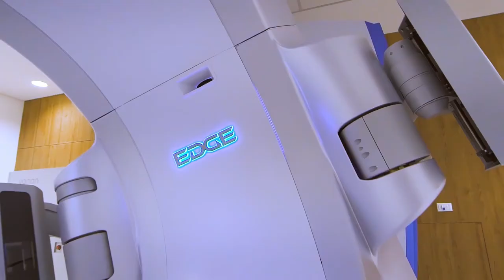Manifiesto CTIC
Somos UnaEsperanzaQueAvanza🧬, por eso buscamos estar al alcance de todos los pacientes, brindando nuestros servicios a todos los regímenes y afiliaciones del sistema de salud del país.
Conoce nuestro manifiesto al país y a la salud de los pacientes que luchan contra el cáncer.